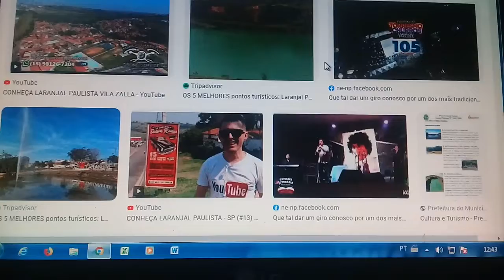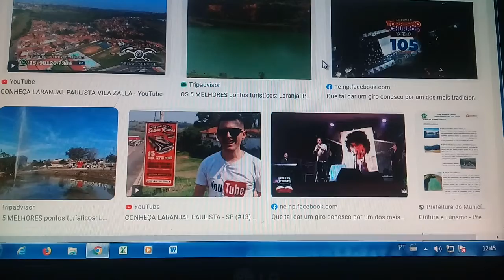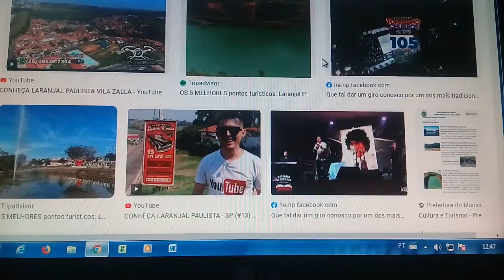Laranjal paulista trabalho e moradia